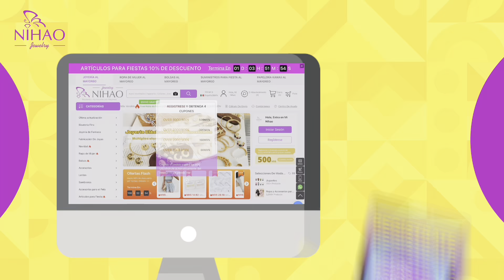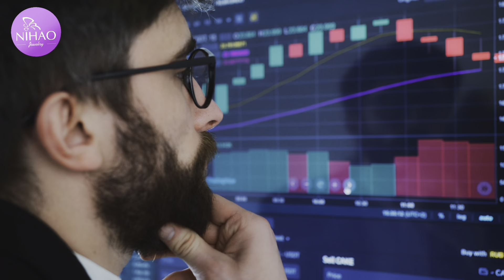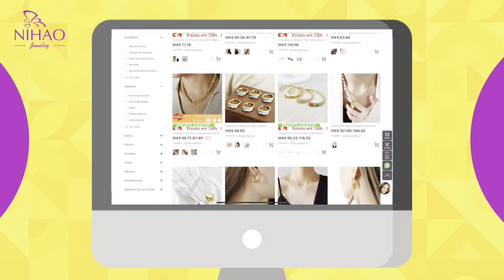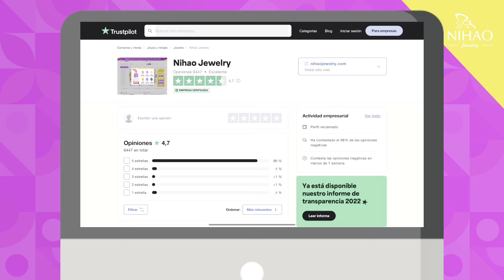APRENDE A IMPORTAR desde CHINA con NIHAOJEWERLY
🔴 ¡Bienvenidos a Nihao Jewelry! Esperamos que el video APRENDE  A IMPORTAR desde CHINA con NIHAOJEWERLY haya sido de tu agrado.

Nunca antes ha sido más fácil importar de china para tu negocio que con NihaoJewelry

🚀 Regístrate en nuestra plataforma, arma tu pedido y surte tu joyería de manera fácil y económica

😎 ¿Cómo Comprar Productos de China al Mejor Precio? En NihaoJewelry

Descubre las ventajas de comprar con NihaoJewelry

✔️Surtimos directamente de fábricas en China
✔️Presencia física en México y EE.UU
✔️Catálogo extenso de más de 100,000 productos
✔️Garantía de Entrega al 100%
✔️Tarifas de envío competitivas
✔️Opciones de pago seguras
✔️Crédito disponible para compras
✔️Facturación ante el SAT
✔️Inicia tu negocio importando desde China con un Proveedor Confiable como NihaoJewelry. Con nuestra plataforma de mayoreo en línea, puedes surtir tu negocio rápidamente desde nuestro almacén en México o directamente de fábrica en China. Somos los mejores proveedores de mayoreo

✔️Incorpora a tu negocio de moda accesorios y joyería con el proveedor más confiable a precios mayoristas y emprende, comienza a importar desde China el día de hoy.

✔️Comprar en Nihao Jewelry es seguro y confiable, respaldado por una amplia cartera de clientes mayoristas activos en todo el mundo.

🛠️ ¿Tienes un problema con tu pedido de Nihao Jewelry? Contáctanos para soporte personalizado

¿Qué es Nihao Jewelry?

La plataforma de mayoreo #1 para negocios boutique y joyerías que surte directamente desde China a tu puerta, de una forma fácil, rápida y con el mejor precio. Regístrate en nuestra plataforma y comienza a crecer tu negocio

¿Te gustó nuestro video: ¿Donde puedo comprar joyería para emprender? | Nihaojewelry? Déjanos tus comentarios